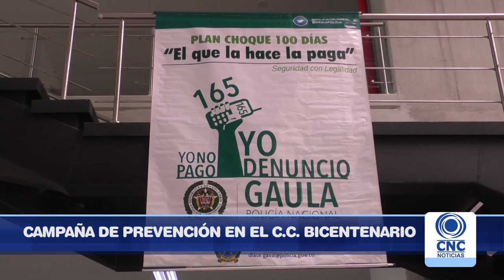El Gaula realizó campaña preventiva en C C Bicentenario